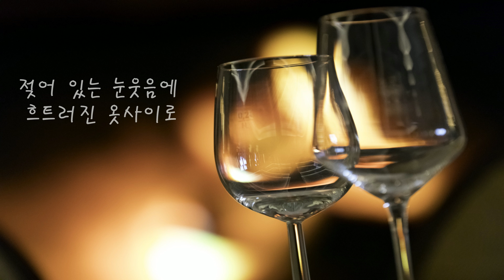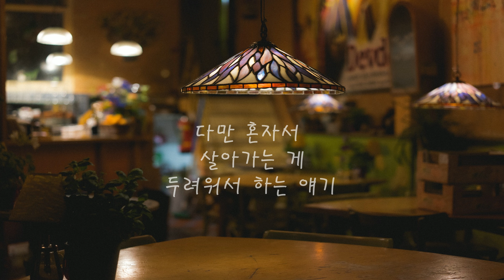Whisky on the Rock(유정/ 김연지)/ '우리들의 블루스' OST/ 멋있게 늙는 건 더욱 더 어려워../ 가사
Whisky on the Rock
김연지(씨야)

그날은 생일이었어 지나고 보니
나이를 먹는다는것 나쁜 것만은 아니야
세월의 멋은 흉내낼 수 없잖아
멋있게 늙는 건 더욱 더 어려워
비오는 그날 저녁 Cafe에 있었다
겨울 초입의 스웨터 창가에 검은 도둑고양이
감당 못하는 서늘한 밤의 고독
그렇게 세월은 가고 있었다
아름다운 것도
즐겁다는 것도
모두다 욕심일 뿐
다만 혼자서 살아가는 게
두려워서 하는 얘기
얼음에 채워진 꿈들이
서서히 녹아 가고 있네
혀끝을 감도는 whisky on the rock

모르는 여인의 눈길 마주친 시선의 이끌림
젖어 있는 눈웃음에 흐트러진 옷사이로
눈이 쫓았다 내 맘 나도 모르게
차가운 얼음으로 식혀야 했다
아름다운 것도
즐겁다는 것도
모두다 욕심일 뿐